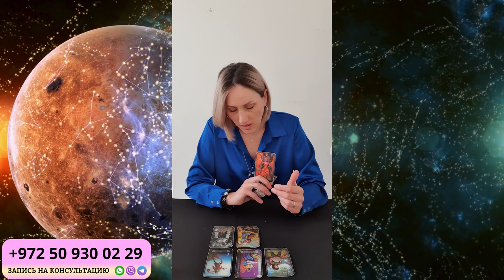ВОДОЛЕЙ АПРЕЛЬ 2024. Таро гороскоп для ВОДОЛЕЕВ на АПРЕЛЬ 2024 от Доины Римари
Что ждет ВОДОЛЕЕВ в АПРЕЛЕ 2024 года?